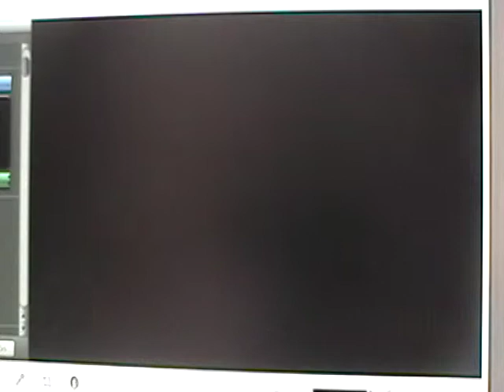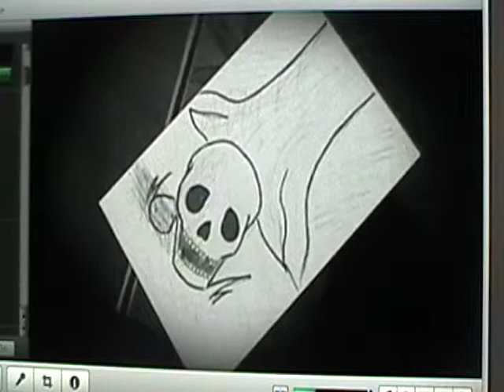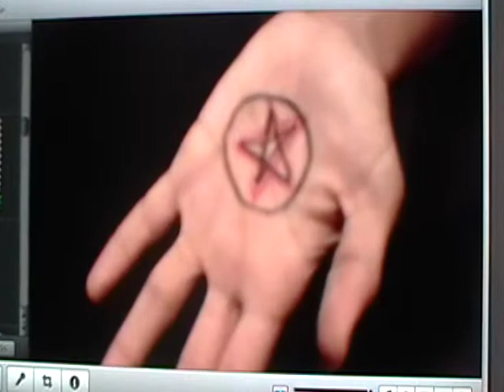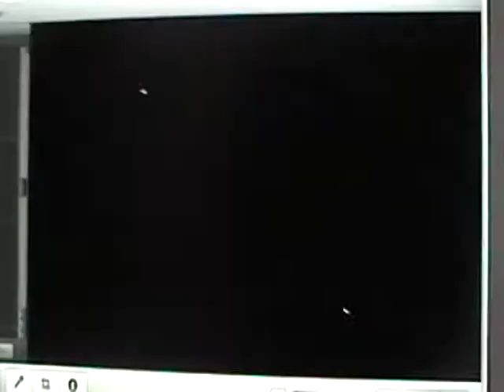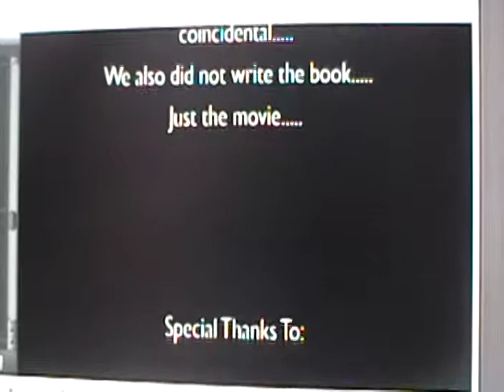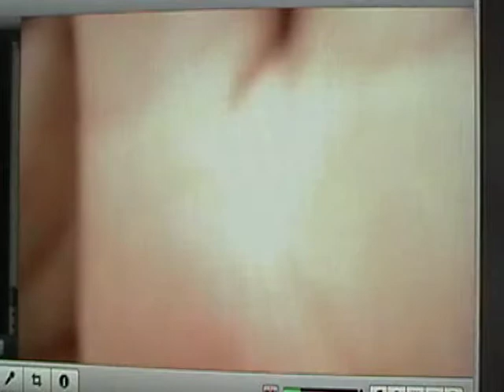the devil and tom walker short film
a boy named tom walker is walking in the woods and meets the she-devil and she promises him something and they make a strange deal that could change  his life forever